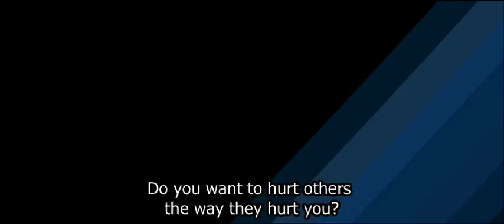Mandrill | trailer Los Angeles Film Festival 2010 Ernesto Diaz Espinoza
see it at the LOS ANGELES FILM FESTIVAL, June 17th - 27th, Downtown
trailer "Mandrill"
directed by: Ernesto Diaz Espinoza
cast: Marko Zaror, Celine Reymond, Alejandro Castillo, Luis Alarcón, María José Prieto, Catalina Olcay, Agusto Schuster

Verwendung mit freundlicher Genehmigung von LA Film Festival press office